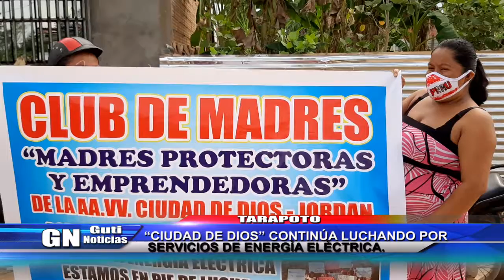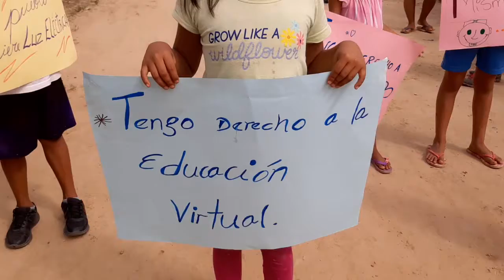TARAPOTO CIUDAD DE DIOS CONTINÚA LUCHANDO POR SERVICIOS DE ENERGÍA ELÉCTRICA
Los pobladores de la asociación de vivienda Ciudad de Dios que pertenecen al distrito de Tarapoto y parte de Morales, realizaron una segunda protesta con la finalidad de exigir servicio de energía eléctrica ante las constantes gestiones que realizaron y no reciben ninguna respuesta por parte la empresa electro Oriente. Son más de 40 familias que necesitan dicho servicio, sobre todo para la educación de los menores quienes son los más perjudicados al no contar con dicho servicio.